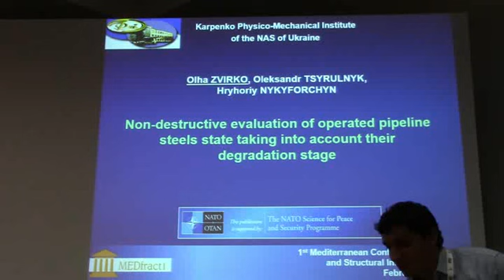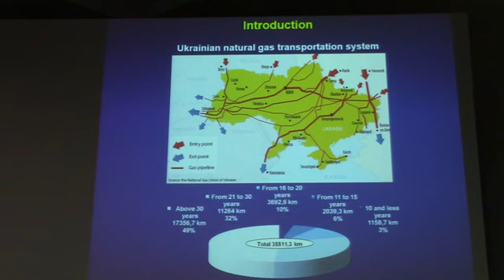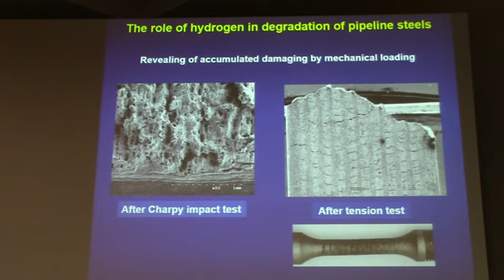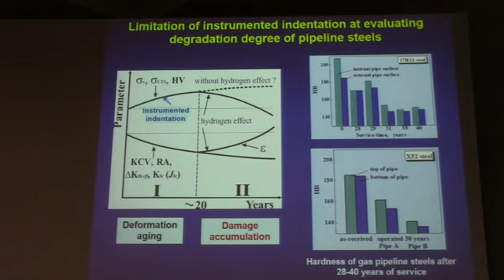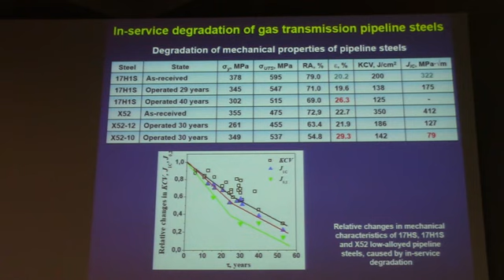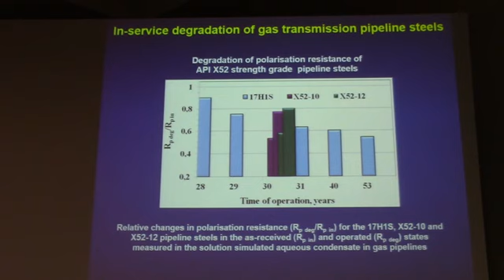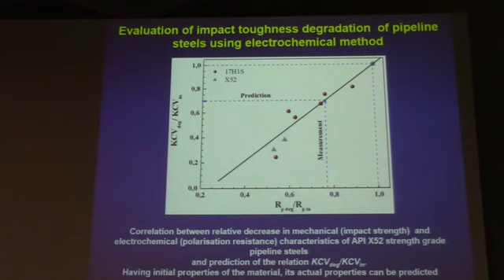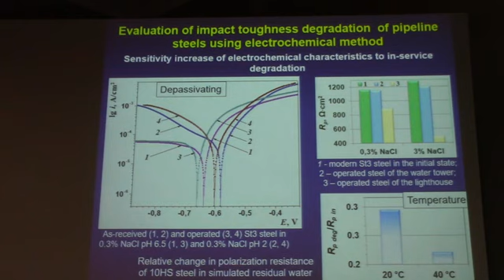Non destructive evaluation of operated pipeline steels state taking into account their degradation s